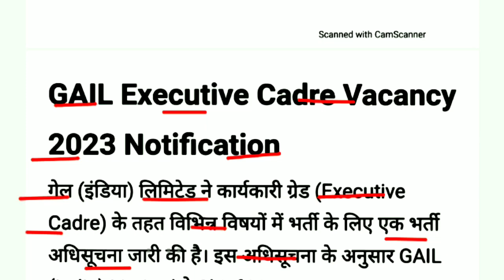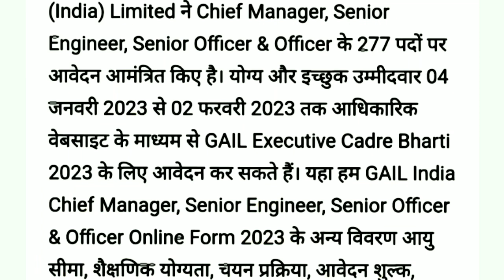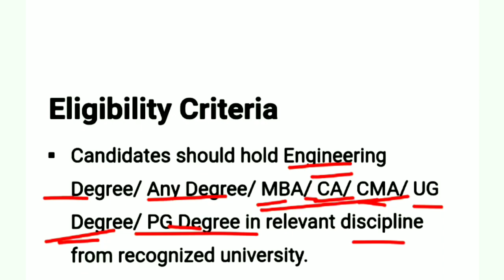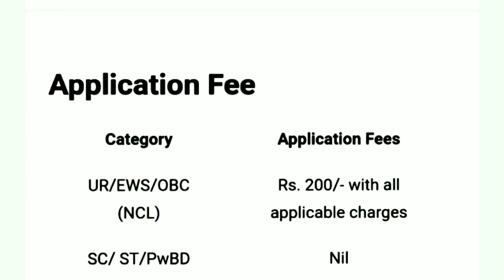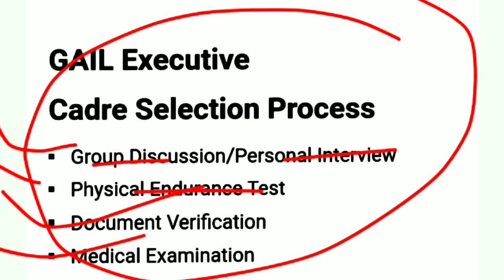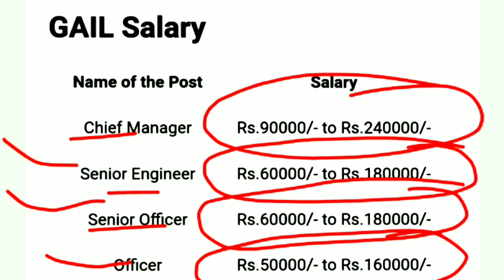GAIL Executive Cadre Vacancy 2023 | GAIL Senior Engineer & Senior Officer Online Form 2023 | Salary